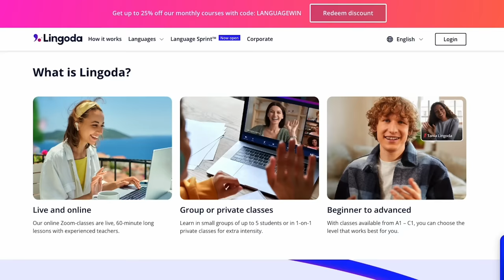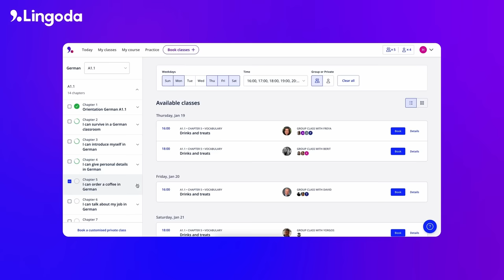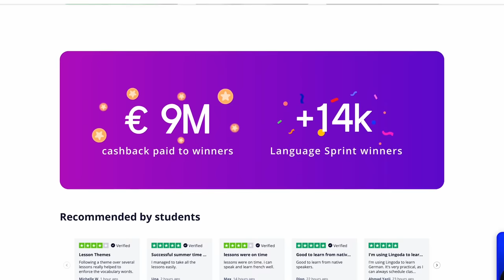russell brand, disposable vapes, & xl bullies | Voicenotes with Jordan Theresa S2Ep04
in today's episode i'm chatting all about my new piercing (quarter life crisis much), the internet's response to the russell brand allegations, and the banning of disposable vapes & xl bullies.